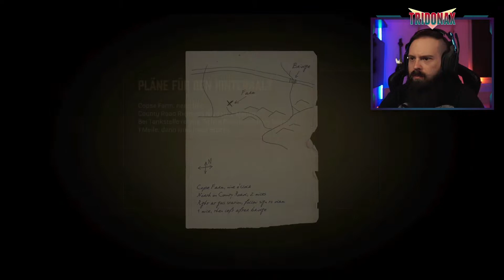Ein Ausflug aufs Land - Teil 01 | Mafia: Definitive Edition | Story #10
Moin Leute!

Ich spiele heute die Mission "Ein Ausflug aufs Land - Teil 01" aus dem Game "Mafia: Definitive Edition".

Viel Spaß!